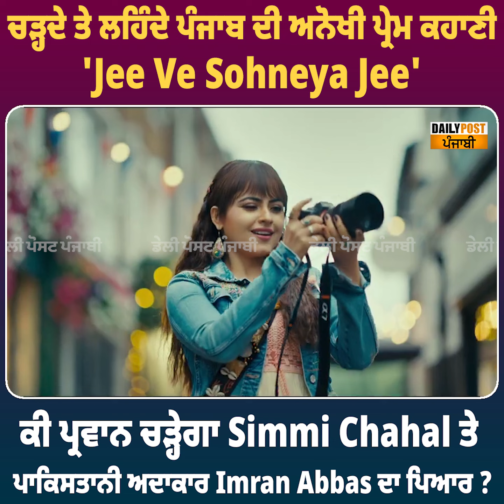ਚੜ੍ਹਦੇ ਤੇ ਲਹਿੰਦੇ ਪੰਜਾਬ ਦੀ ਅਨੋਖੀ ਪ੍ਰੇਮ ਕਹਾਣੀ 'Jee Ve Sohneya Jee'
ਚੜ੍ਹਦੇ ਤੇ ਲਹਿੰਦੇ ਪੰਜਾਬ ਦੀ ਅਨੋਖੀ ਪ੍ਰੇਮ ਕਹਾਣੀ 'Jee Ve Sohneya Jee', ਕੀ ਪ੍ਰਵਾਨ ਚੜ੍ਹੇਗਾ Simmi Chahal ਤੇ ਪਾਕਿਸਤਾਨੀ ਅਦਾਕਾਰ Imran Abbas ਦਾ ਪਿਆਰ ?